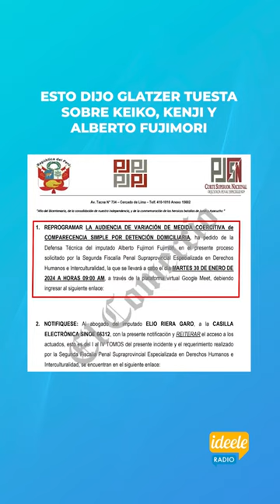Esto dijo Glatzer Tuesta sobre Keiko, Kenji y Alberto Fujimori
GlatzerTuesta, conductor de NoHayDerecho, se refirió a la situación de la excandidata KeikoFujimori, del excongresista KenjiFujimori, y del expresidente AlbertoFujimori.